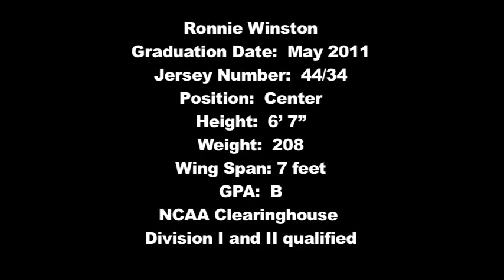Ronnie Winston, 6'-7" 208 lbs. 2011 Basketball Recruit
Ronnie Winston, 6'-7" 208 lbs. 2011 Basketball Recruit. 7 foot wing span, shot blocker, rebounder ,ncaa qualified, Bull city select AAU team, 3.0 GPA